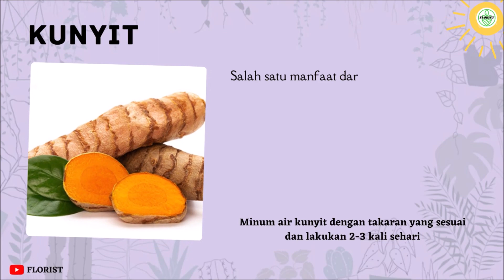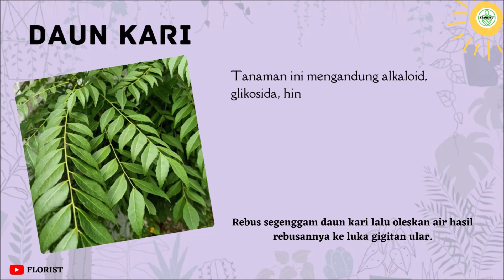Rekomendasi Tanaman Anti Bisa Ular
Terkena ular berbisa tentu sangatlah berbahaya dan harus segera diberikan penawar racun. Untuk penanganan sementara dapat menggunakan tanaman anti bisa ular, namun tanaman ini mungkin hanya bisa digunakan sebagai penawar sementara. Tidak salahnya jika tanaman-tanaman ini anda tanam di rumah anda, selain sebagai penghijauan juga sebagai tanaman yang nantinya bermanfaat. Inilah beberapa jenis tanaman anti bisa ular yang dapat anda tanam di rumah anda.